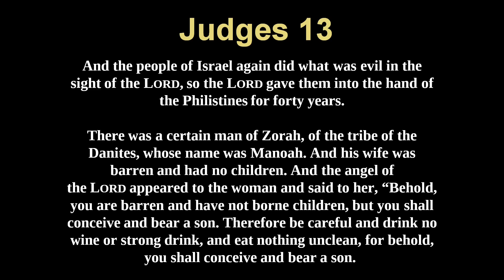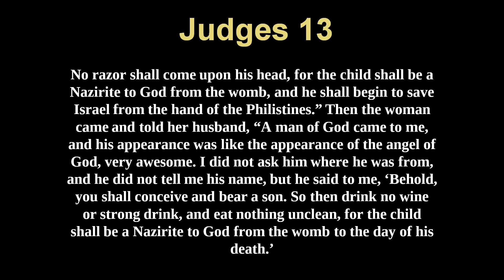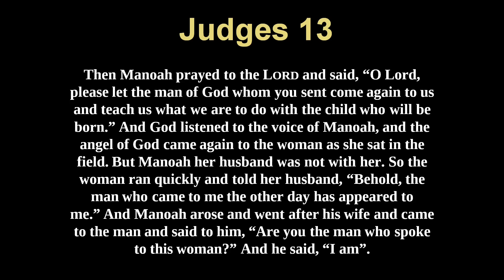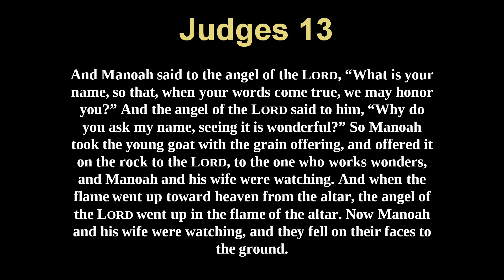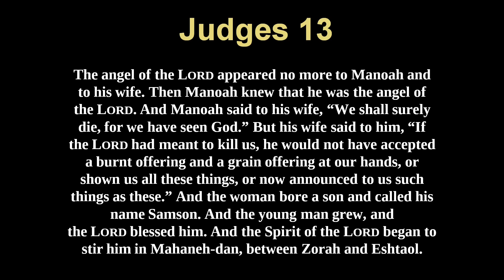Judges 13 "For We Have Seen God"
Rev. Luke Sheldrake 8.9.24 PM